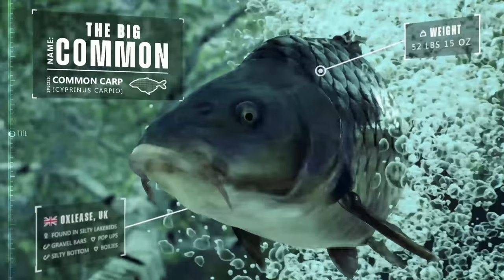The Catch: Carp & Coarse Gameplay (PS4 HD)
The Catch: Carp & Coarse ps4 gameplay (no commentary).
"Take on the hunt of a lifetime as you target and pursue monster-sized fish around the world. You’re set, waiting…. The line tightens, your alarm screams, the fish is on and the battle commences!"